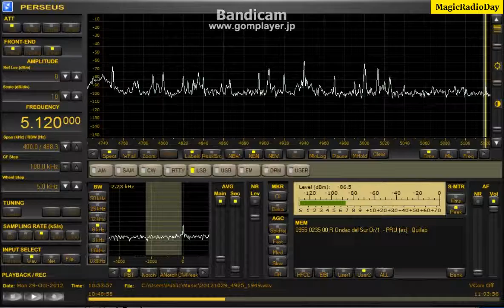5120.00kHz_UNID_2012_Oct29_1953JST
K9AY（変形）北東－南西

久しぶりにバタバタがとれてせっかく聞こえて来たのに
この空電地獄では降参するしかありませんでした。